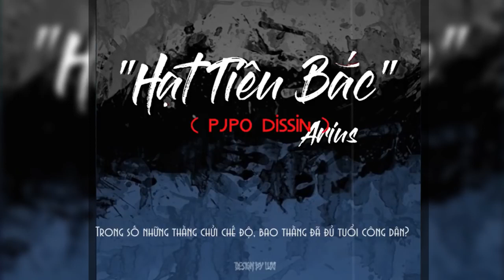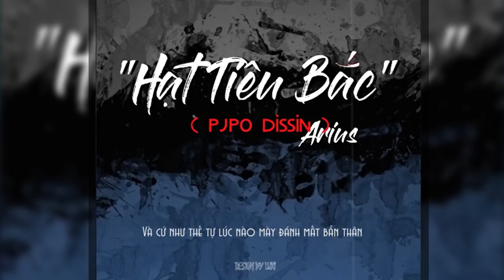[BEEF BẮC - NAM 2018] Hạt tiêu Bắc - Arius [Dizz PjPo] ♪♫♬